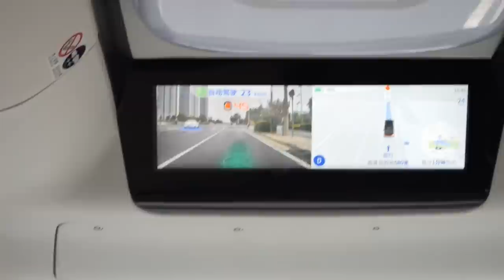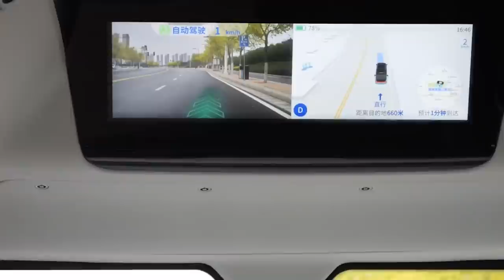Robot Bus Journey Experience || Driver less Bus in China || Vinod Vlogs from China